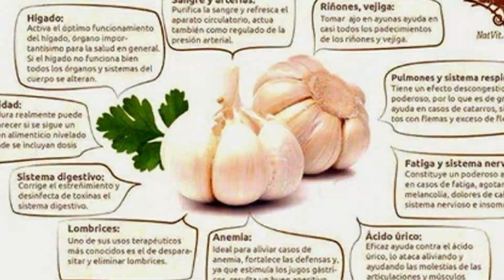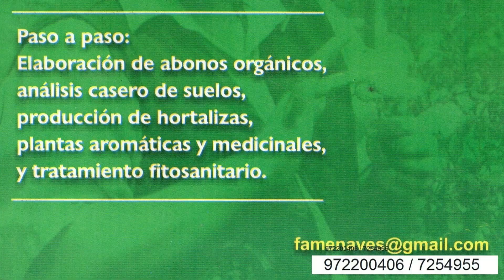Ajo (Allium sativum L) Siembra en casa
Siembra: Directa – Cosecha 5 a 6 meses.
Canal de YouTube: Dante Ricardo Abad Zapata.
Página Face: Viveros Sin Fronteras.

Libro Agricultura Urbana desde los Hogares
Oferta de libro en formato PDF (Digital): 5.00 soles.

Contenido:
o Producción de hortalizas, frutas, plantas aromáticas, arboles, y flores. siembra en casa (Huerto vertical – Macetas – Sacos).
o Como sanar las plantas con plantas, control orgánico de Plagas en Jardines y Bio Huertos.
o 10 Tecnicas de producción de abonos organicos en casa: Paso a paso (El alimento de nuestras plantas).
o Árboles y arbustos recomendados para Lima.
o Producción de Forraje Verde Organoponico y el cuy como empresa.

Cuenta en Bancos:
Cuenta de ahorros Banco Continental
A nombre de Dante Abad Zapata
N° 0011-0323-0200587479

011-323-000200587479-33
Código de Cuenta Remesa
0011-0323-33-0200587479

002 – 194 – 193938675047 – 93